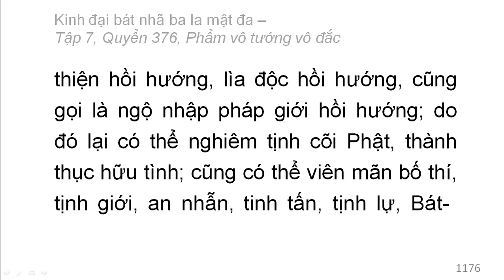Quyển 376: Kinh đại bát nhã ba la mật đa - Phẩm vô tướng vô đắc (rất hay) (376/600) (9)